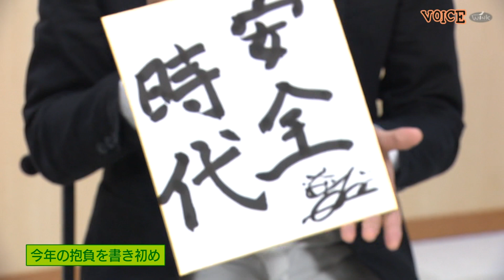VOICE#63 蕨ケーブル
埼玉県蕨市のケーブルテレビ局「ケーブルテレビウインク」で放送中の
「VOICE」を公開しています。
今回はYKJの2人が2019年の抱負を書き初めで披露するほか、
免許とりたてヤスジの初運転映像やスタジオライブをお届け！